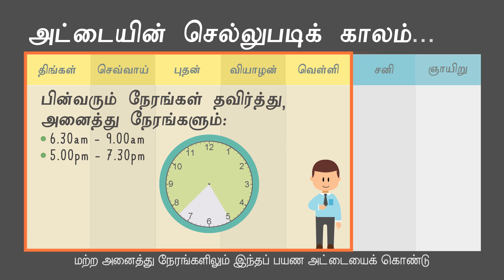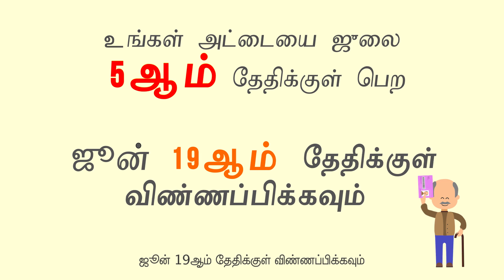Save with the Monthly Off-Peak Pass (Tamil)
Cut down on your travel costs with the new monthly OPP! With unlimited rides everyday (except weekdays peak hours), all you have to do is start traveling during off-peak and you can use the pass even if your journey ends during peak! What are you waiting for? =)